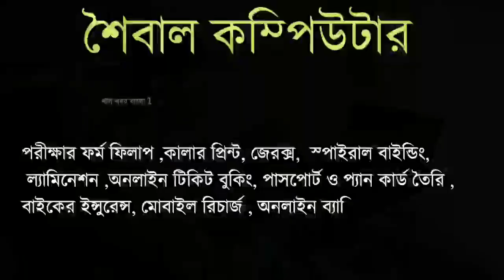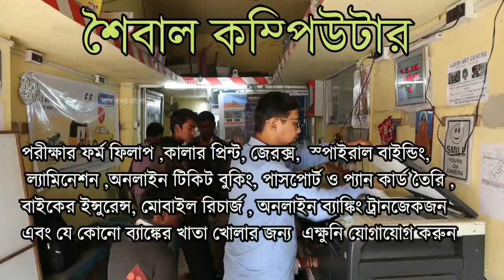পুকুরপাড় থেকে উদ্ধার মৃত শিশু পুত্র ঘটনা ইন্দাস থানার গোপালনগর গ্রামের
বিজ্ঞাপনের জন্য যোগাযোগ করুন PH-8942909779/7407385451 by